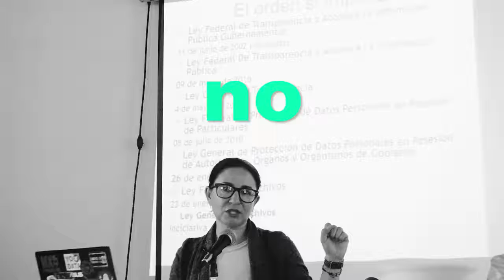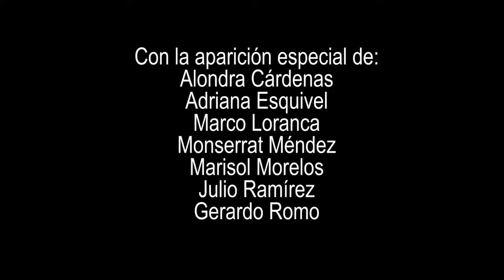¡Muchas gracias a todos nuestros participantes y ponentes Ha sido un gran orgullo poder construir e